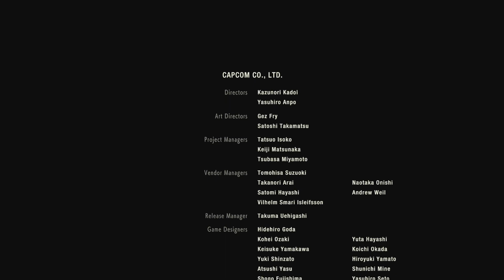RESIDENT EVIL 2 REMAKE Gameplay Walkthrough Part 8 - ENDING BOSS FIGHTS (Claire B Story)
Resident Evil 2 Remake (RE2) Gameplay Walkthrough Ending includes a Review, Claire's B Story Gameplay and Campaign for PS4 Pro, Xbox One X and PC. My Resident Evil 2 Remake Gameplay Walkthrough will feature the Full Game Story Campaign.